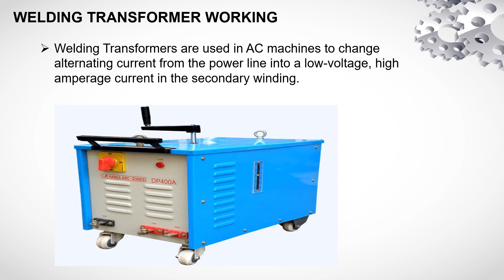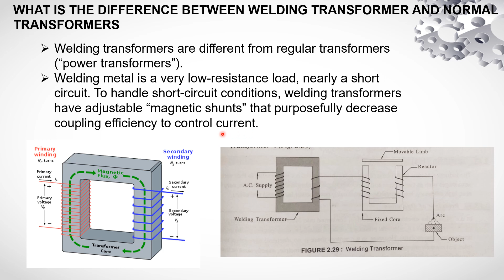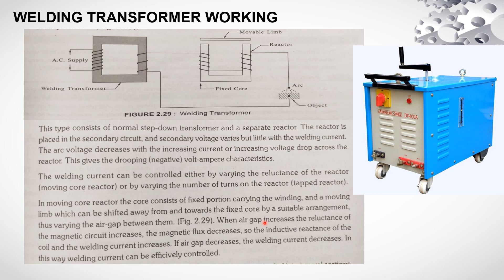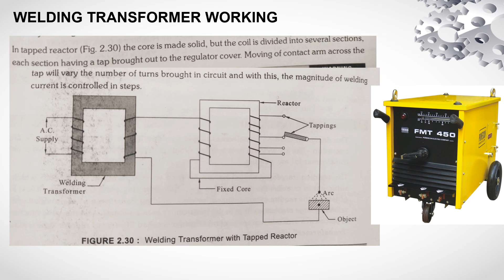Welding Transformer Working | Parts | Tapered Reactor | BEEE | Electrical | Telugu Lecture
A welding transformer is a crucial component in many welding processes, such as arc welding. Its primary function is to step down the high voltage from the power supply to a lower voltage suitable for welding. The transformation of voltage is essential because welding typically requires a lower voltage and higher current for proper operation.

Here's how a welding transformer works:

Step-Down Transformer: A welding transformer consists of a primary winding and a secondary winding wound around a magnetic core. The primary winding is connected to the high-voltage power supply, while the secondary winding is connected to the welding electrode and workpiece.

Voltage Reduction: When high-voltage alternating current (AC) flows through the primary winding, it induces a magnetic field in the core. This magnetic field is transferred to the secondary winding. Due to the difference in the number of turns in the primary and secondary windings, the voltage is reduced. This voltage reduction is crucial because welding typically requires lower voltages, usually in the range of 20 to 40 volts, depending on the specific welding process and materials.

Current Increase: Simultaneously, while the voltage decreases, the current in the secondary winding increases. Welding requires high current to generate the heat necessary to melt the welding electrode and the workpiece. The higher current is achieved due to the lower resistance in the secondary winding compared to the primary winding.

Welding Process: The high current and lower voltage generated by the welding transformer create an electric arc between the welding electrode and the workpiece. This arc produces intense heat, which melts the electrode and the workpiece material, creating the weld joint. The operator manipulates the welding electrode to deposit the molten metal where it's needed for the welding job.

Control: Welding transformers often have controls to adjust the output current to suit the specific welding requirements. These controls allow welders to adapt to different materials, thicknesses, and welding techniques.

In summary, a welding transformer works by stepping down the high voltage from the power supply to a lower voltage while increasing the current. This process creates the conditions necessary for the electric arc, which, in turn, generates the heat required for welding. Welding transformers are essential for various welding processes, including stick welding (SMAW) and TIG welding (GTAW), and they are widely used in the welding industry.